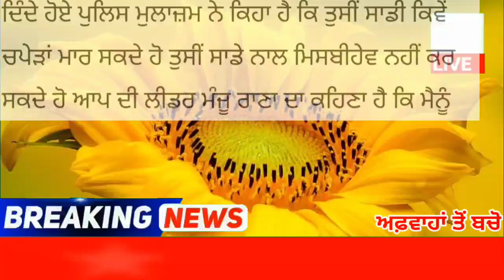ਆਪ ਲੀਡਰ ਮੰਜੂ ਰਾਣਾ ਨੇ ਪੰਜਾਬ ਪੁਲਸ ਨੂੰ ਦਿੱਤੀ ਧ ਮ ਕੀ, ਟੱਪੀਆਂ ਸਾਰੀ ਹੱਦਾਂ